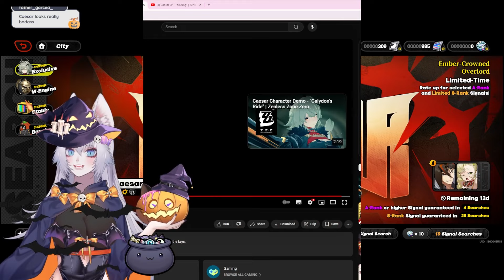Caesar's GIRLYNESS is breaking THE INTERNET! Zenless Zone Zero Character React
She's so adorable and cute.